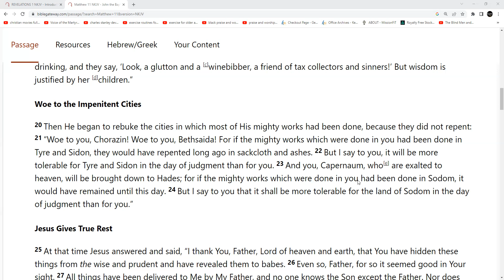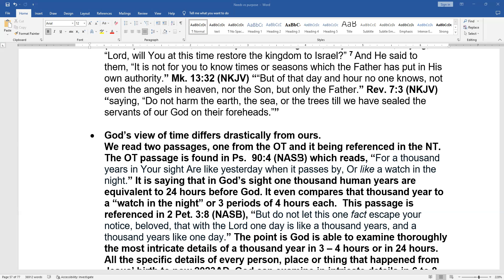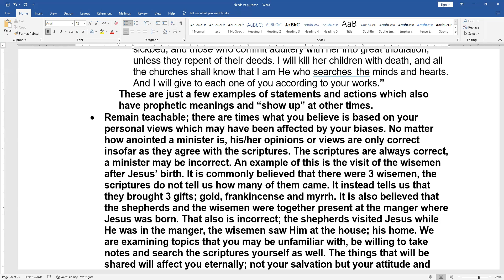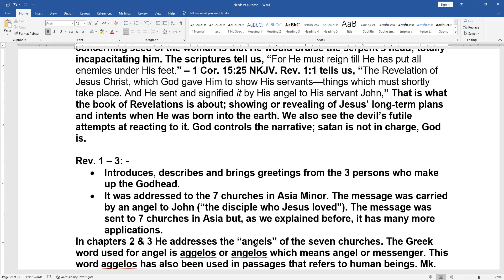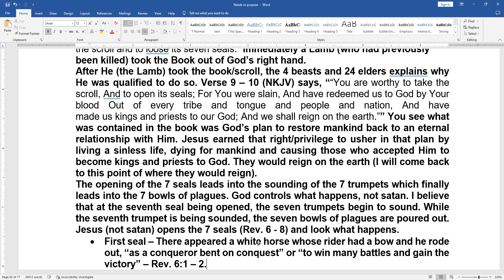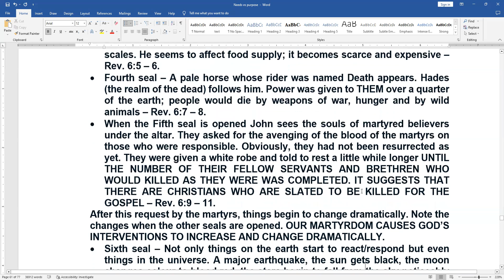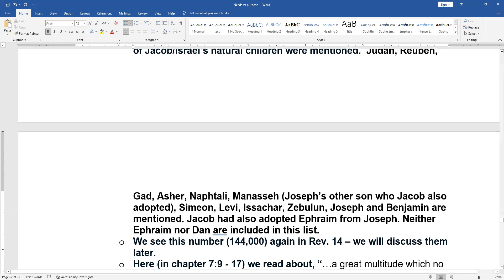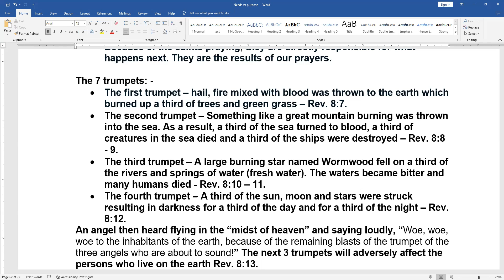RCC 3 19 23 Pr Ferguson Purpose vs Needs 6